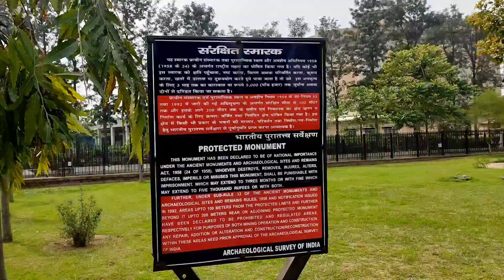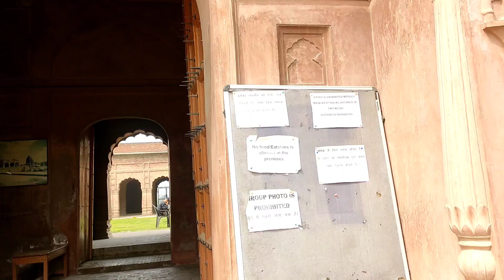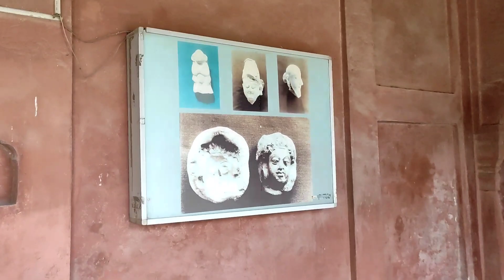नाभा राजमहल कुरुक्षेत्र | Nabha House kurukshetra | Rahul Swami vlogs | kurukshetra vlog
,Mera name Rahul Swami or main aap sabhi ka Humare youtube channel par swagat 🙏karta hu. Ham aap sabhi ke liye bhut hi achi, knowledgeable video, Indian Historical place, funny, fact ,food vlog or traveling vlog ki video lekar aate h. Agar aap abhi humare channel par aai h to channel ko subscribe kare or Bell icon🔔ko jarur dbai taki hmari aane wali video ka notification aap ko mile. Ham aane wale time me aapke liye bhut hi bahtrin or rochak video lekar aai ge or ham aap se aasa karte h ki aap sab hame fully support kare ge taki hame bhi motivation milta rhe .

Song : mike leite- summer vibe